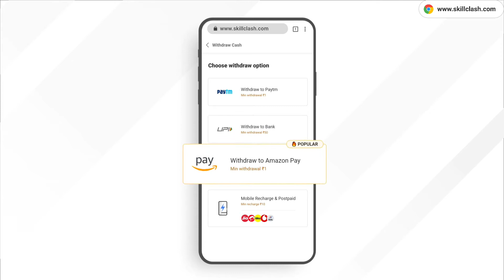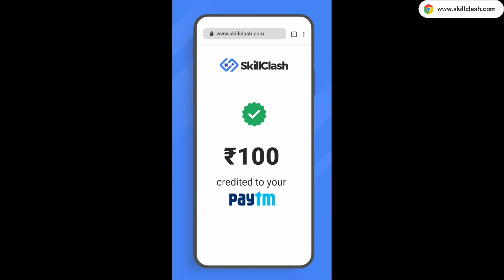Valentines Wish Event One Spin Trick | Free Fire New Valentines Wish Event | Overall Tamil Gamers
Valentine's Wish Event One Spin Trick in Tamil | Free Fire New Valentine's Wish Event